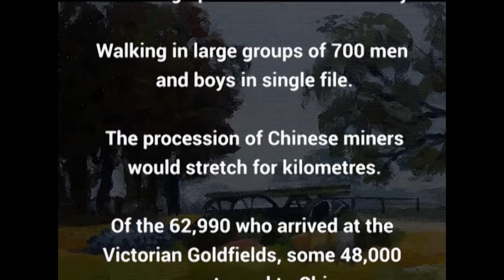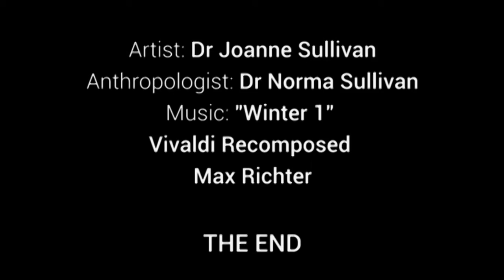Episode 3: Near the Border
Hope: From Robe to Riches Art Exhibition
Mei Ling is bushwhacked. Survives — but at a high cost. Now she is separated from her community and travelling with 2 boys across vast rural settlement land where she is less than welcome.